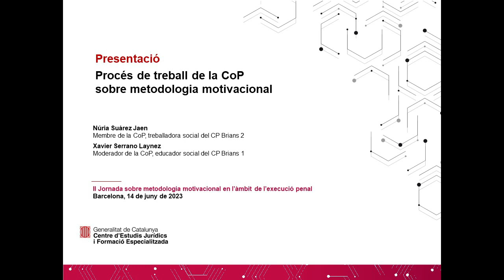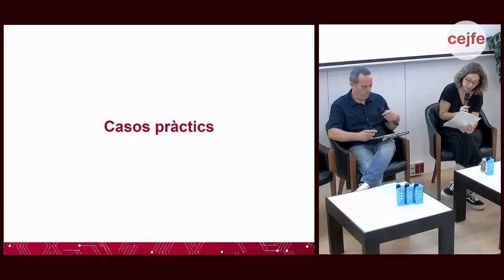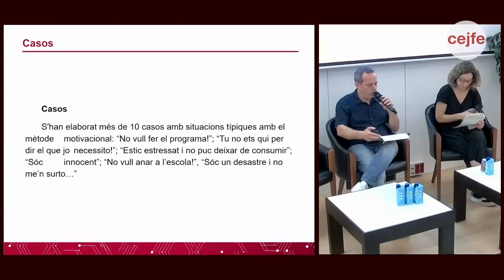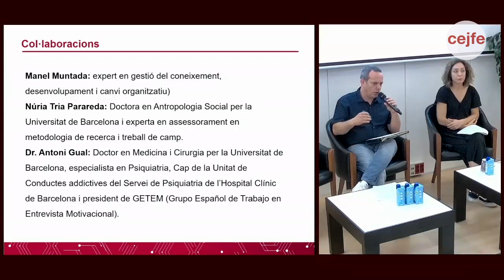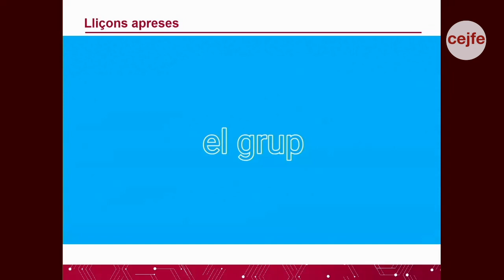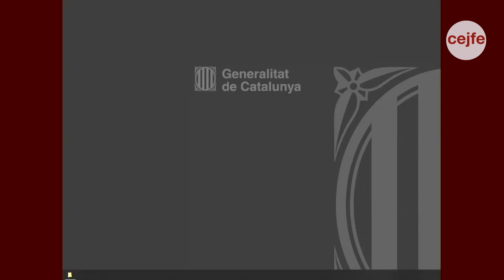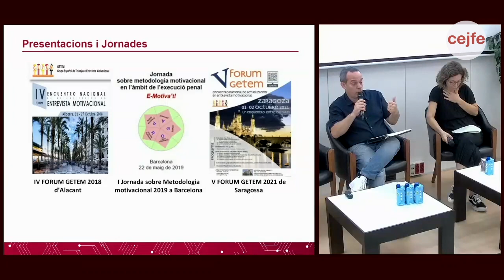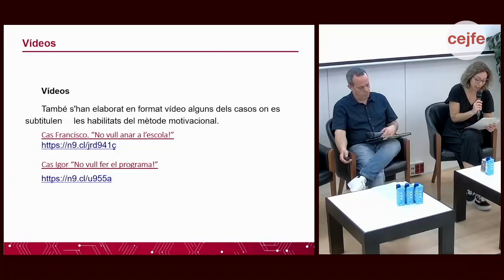II Jornada Metodologia Motivacional - Presentació SUÁREZ i SERRANO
Xavier Serrano Laynez, moderador de la Comunitat de Pràctica (CoP) sobre metodologia motivacional en l’àmbit penitenciari i educador social al Centre Penitenciari de Brians 1, presenta el “Procés de treball de la CoP sobre metodologia motivacional”, juntament a Núria Suárez Jaen, membre de la CoP sobre metodologia motivacional en l’àmbit penitenciari i treballadora social al Centre Penitenciari de Brians 2.